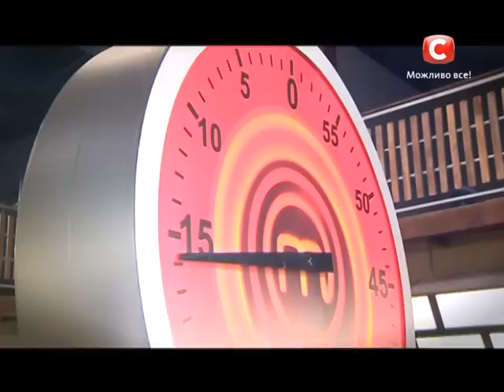МастерШеф 4 - Выпуск 1 - Часть 5 из 7